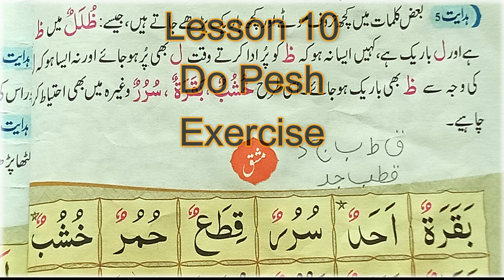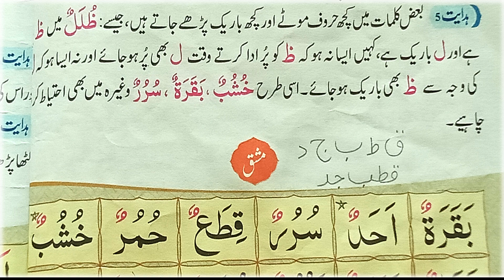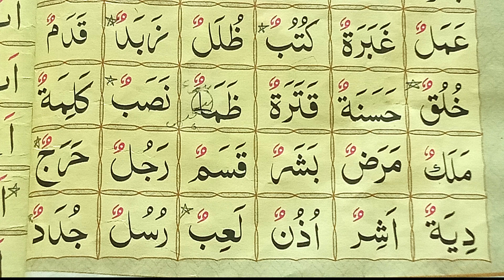Do Pesh - Lesson 10 Exercise Part 'A' | Learn Qurani Qaida for beginners | Basic Education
Do Pesh Exercise Part 'A' | Learn Qurani Qaida | 2 Pesh - Lesson 10 for beginners | Basic Education

You may visit  @FlavoryFood  to learn cooking.
You may be interested in quotes by wise and famous people then join  @CenturyQuotes
If you want to learn and earn online methods then join @21stMentorQasim